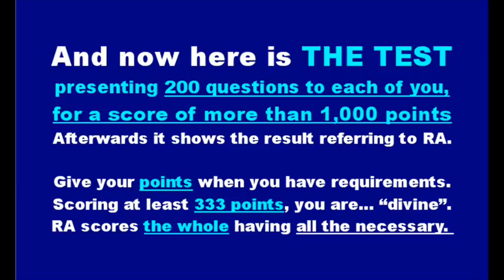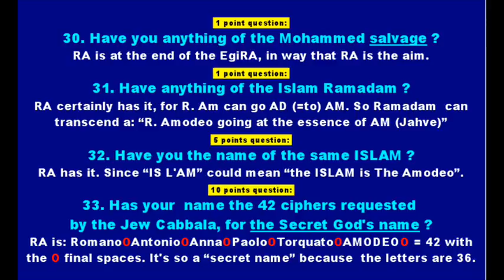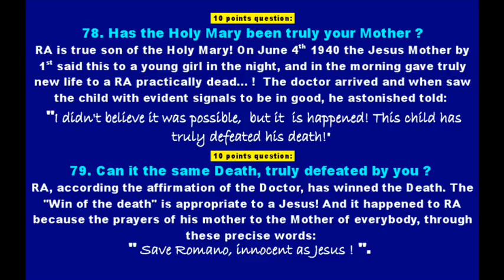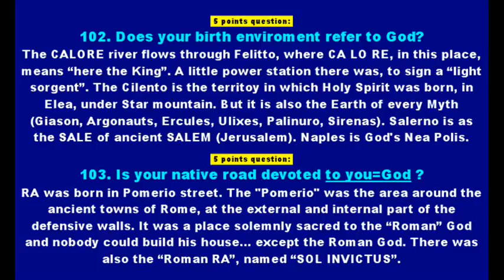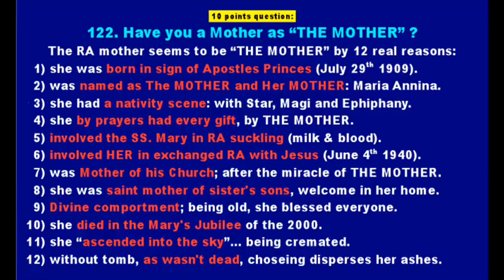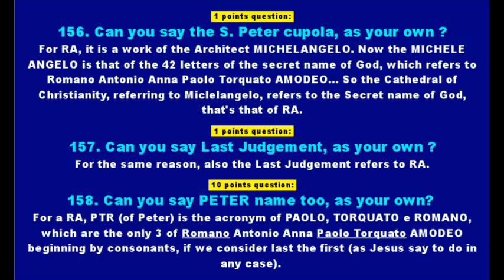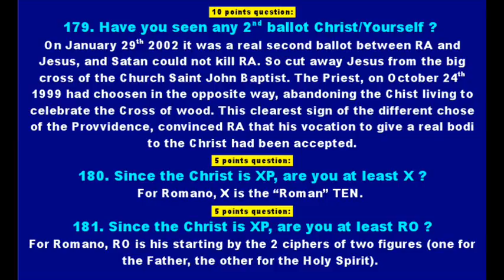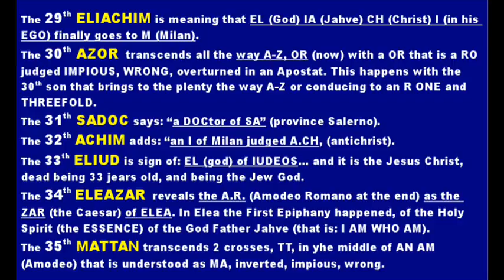TEST TRASCENDENCE (rapid dolly shot)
Everyone of us is a "puppet", but animated by the God Essence. Our "Character" has an aim more or less characterized in the transcendency of our real world. This test numbers the transcendent vocation of our CHARACTER (of the Divine Creation of the world).